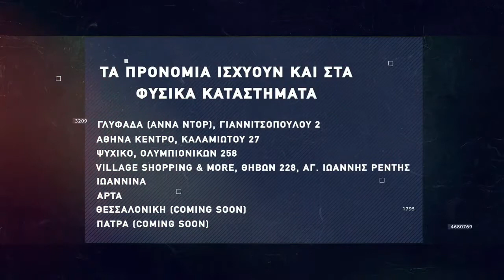Βasketaki The League - Γιουγκοπιάστηκα Vs Δαλάι Κλάμα (23/3/22)